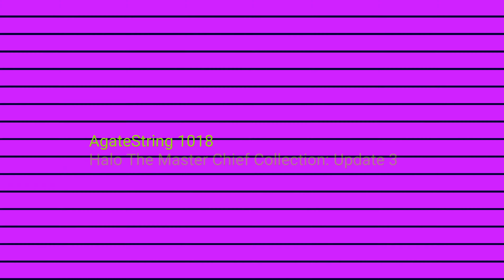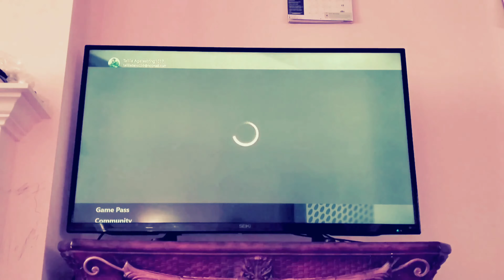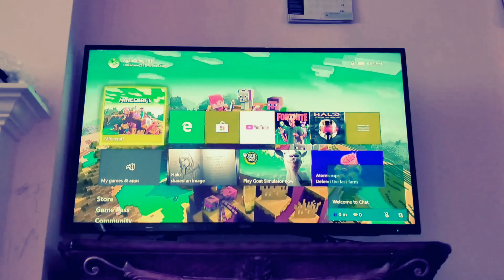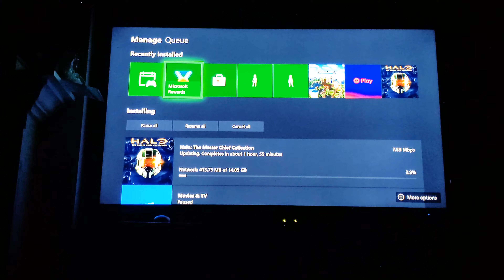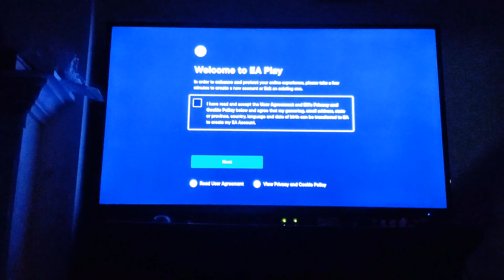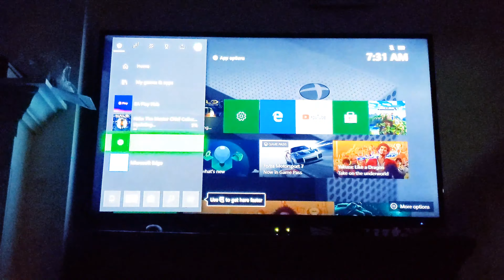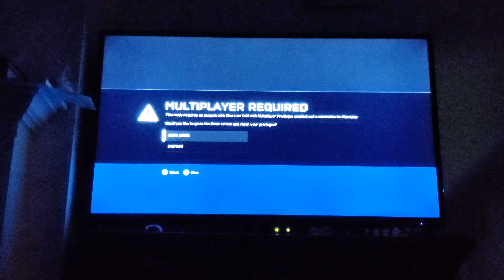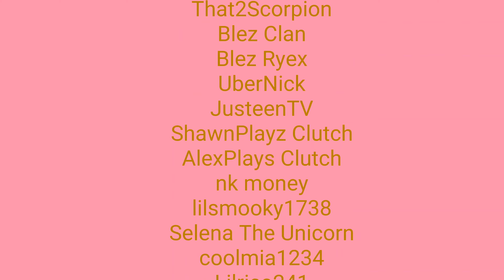Halo The Master Chief Collection: Update 3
Also check out my friends youtube channel eaglelove256 AJ, her real name is Kaitlyn Flanagan, please give a like, a comment down below, and subscribe to his channel for more videos; plus it is down below in the description,  make sure to give a deep thanks for supporting my channel because, he is awesome, and the best.😎👇👇👇

/UCf09jjLNP4Rn7dToPT1RtGg

Don't forget to follow me on Facebook, follow me on Twitter, follow me on Tumblr, follow me on Instagram, follow me on Tik Tok, follow me on  Xbox Original, follow me on Xbox 360, follow me on Xbox 360 S, follow me on Xbox 360 X, follow me on Xbox Live, follow me on Xbox One, follow me on Xbox One S, follow me on Xbox One X, follow me on Mixer, follow me on Twitch, research me on Wikipedia, research me on Fandom, and also research several information about humanity on Halopedia.org for more details.😎

MASTER CHIEF'S SQUAD!!!👮🏾‍♂️

(very underrated)
This recorded Wednesday October 21 2020.😎